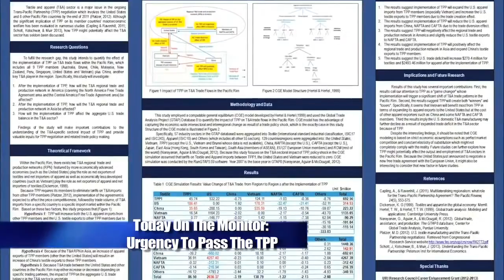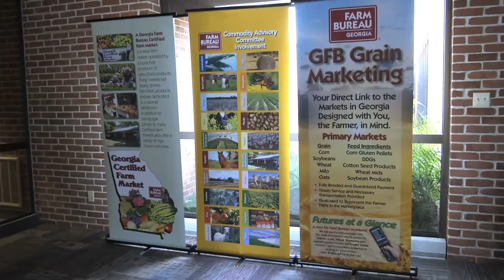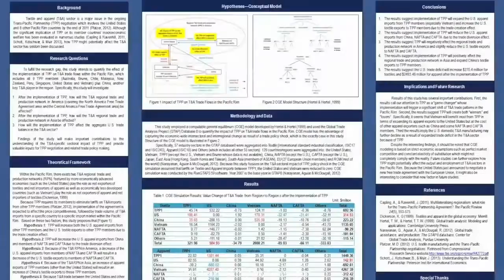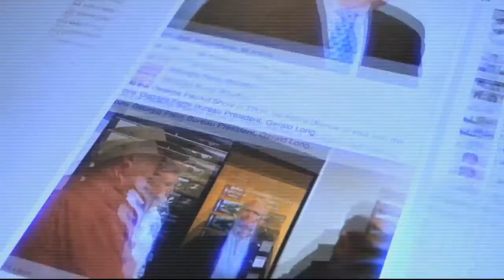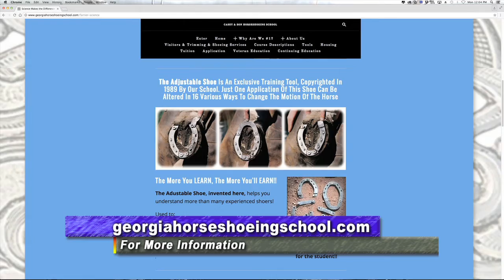Georgia Farm Monitor - August 13, 2016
On this week's show... we visit Georgia's only farrier school, where the art of horseshoeing is being taught; the new dean of UGA's ag school tours a diversified South Georgia farm; the annual GFB Commodity Conference provided growers very important information; and meet the Georgia National Fairground's new ag & youth livestock director.